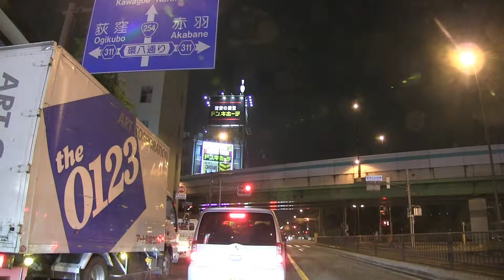【Driving in Japan】Route 254 vol.462（2173）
Route 254 from Ikebukuro to Nerima, Tokyo.

Video Camera : Canon iVIS HF G10
Wide-converter :  Canon WD-H58W